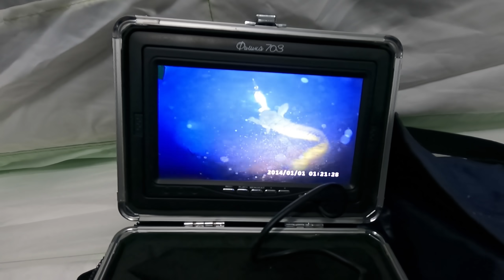НОЧНАЯ РЫБАЛКА НА ОЗЕРЕ / NIGHT FISHING ON THE LAKE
Здравствуйте Дорогие друзья!  Сегодня Мы отправимся ловить налима ночью на жерлицы.
Hello Dear friends! Today We will go to catch burbot at night on the zherlitsy.
Enjoy watching, see you again on the Fishing Patrol Youtube channel.